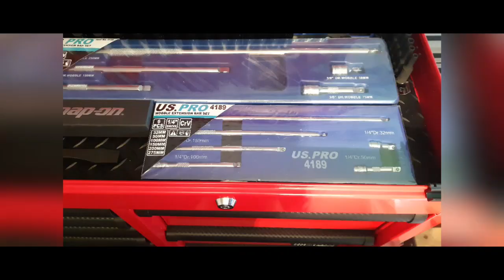Tool box tour - clarke hd tool chest uk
Music - yonas live it up